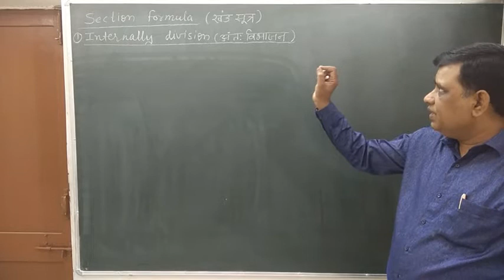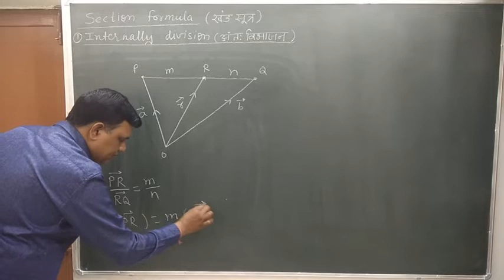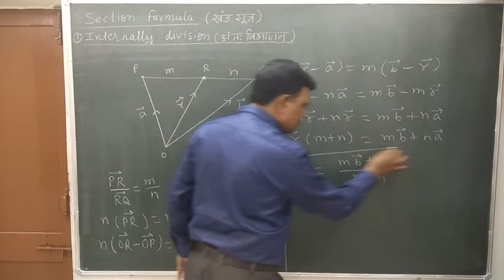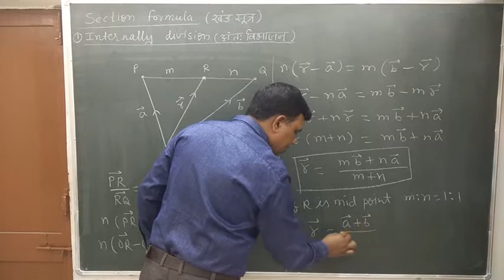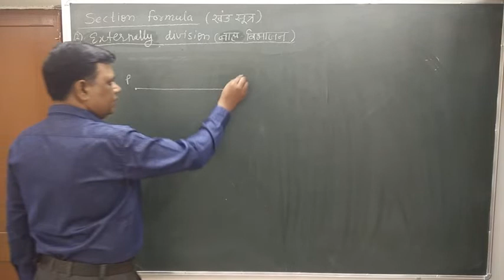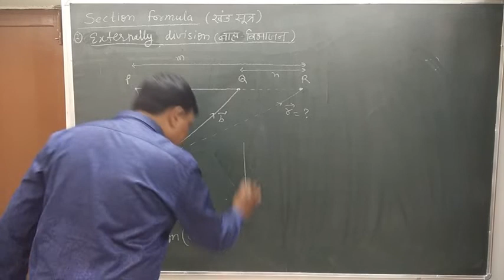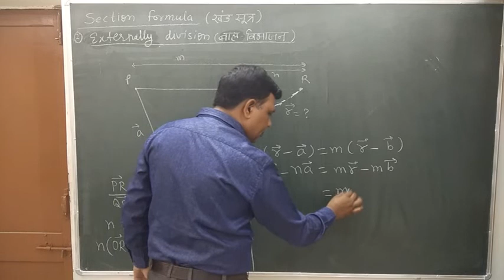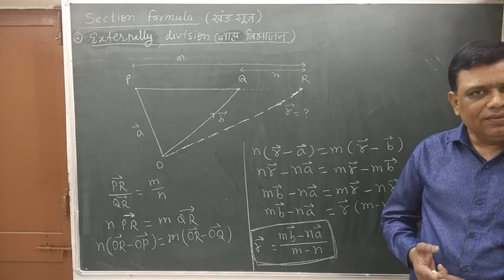XII MATHS : SECTION FORMULA, VECTOR, INTERNALLY DIVISION, EXTERNALLY DIVISION / trick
RBSE /CBSE /IIT-JEE
VECTOR, SECTION FORMULA
tips and tricks
concepts building Lecture
board exam preparation
easy method to understand